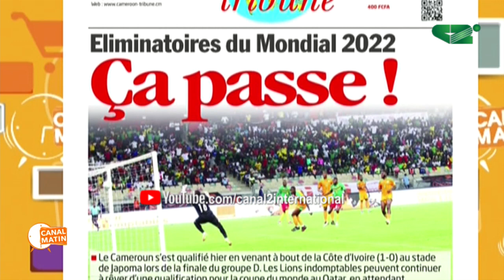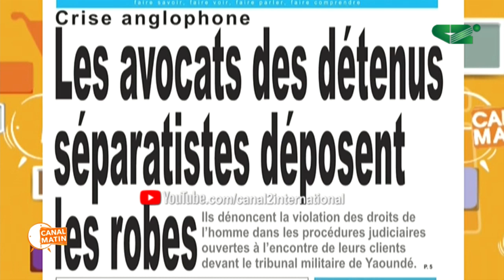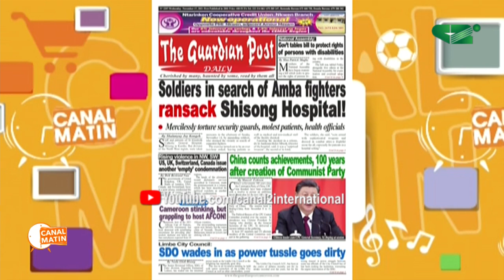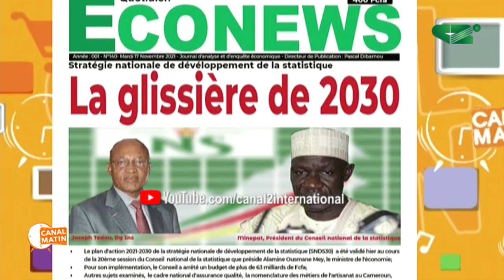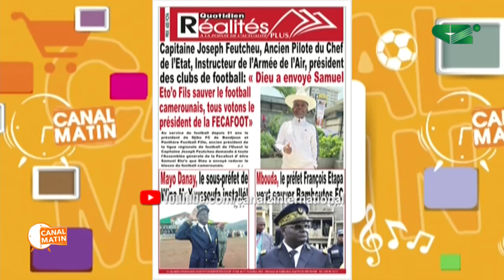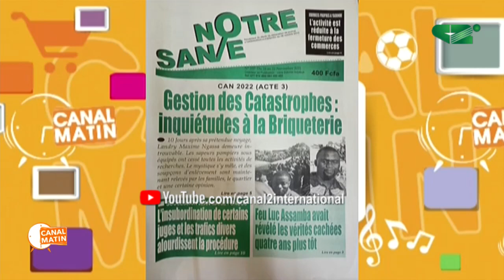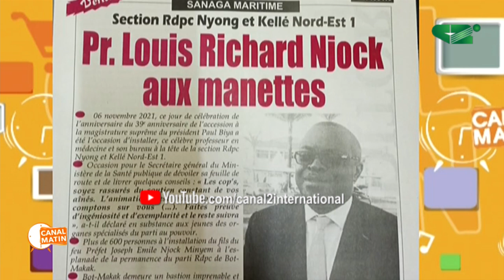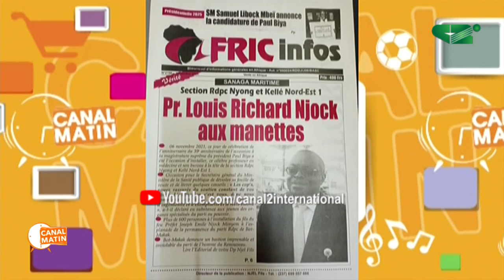REVUE DE PRESSE du Mercredi 17/11/2021 - Canal 2 international